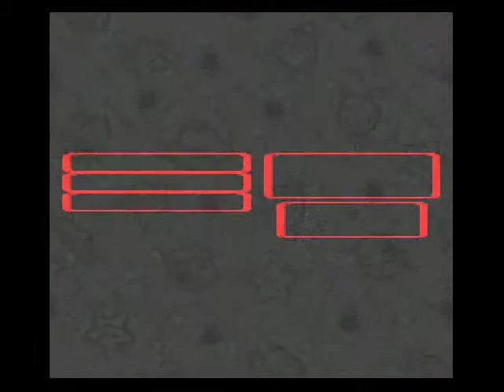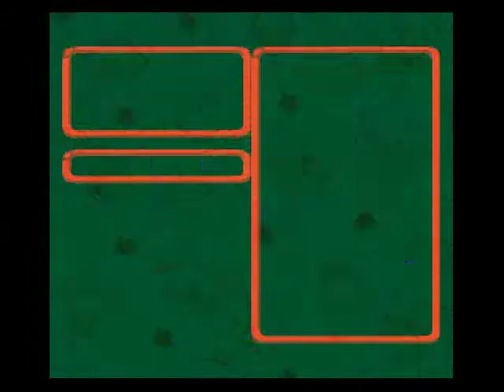Let's Play Super Mario RPG [Blind] - 37 - Geister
Meine Hassgegner!